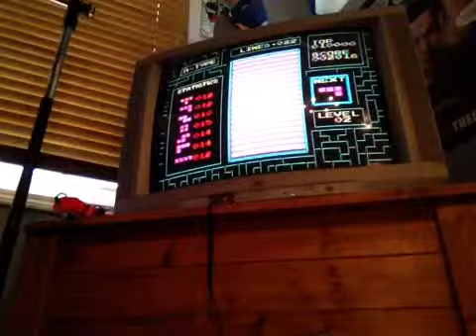Monday review- Tetris for the NES